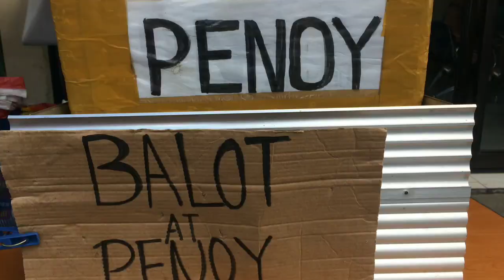Street Food Mukbang! Sa street talaga kumain!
Moshi moshi mga classmates! This is your supercalifragilisticexpialidotious Ma'am Yay!

This is the second mukbang in my channel! Laughtrip nanaman to! 😂 Road to 300 na po tayo. Give away uli. Hahaha. For the 500 sub po (Claim it!) awat po muna tayo sa mga wants sa needs naman po tayo at nangangailangan. 😊 Thank yor for watching 😊